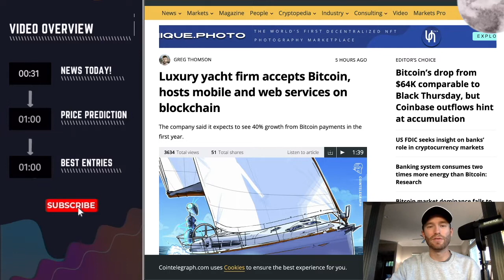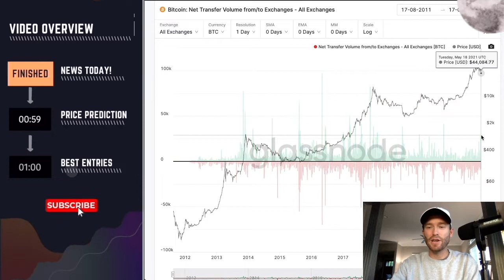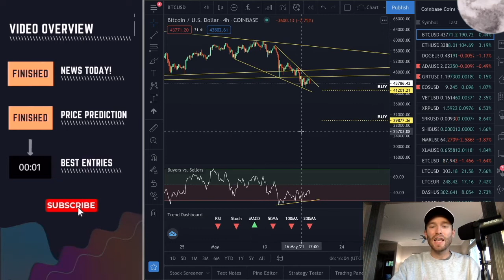BITCOIN - "CRASH TO $30K POSSIBLE?, YES"....But look at this!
Video Overview:
0:10 BITCOIN News Today
1:00 BITCOIN Price Prediction
2:00 BITCOIN Best Entries

Topics

👉 CRYPTO TAXES: The platform I use to track my crypto taxes:
-Gives you your 8949
-Short term and long term capital gains
-Tons of exchanges supported
Use this code to save yourself 10%: CRYPTOTAX10